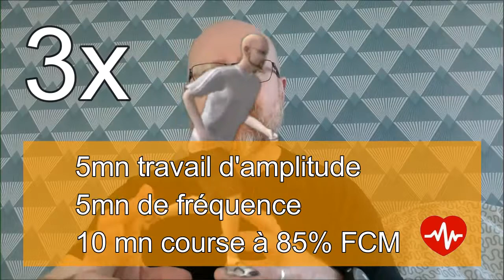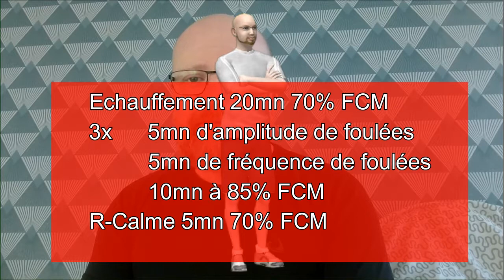15 Entrainement trail 20 40 km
Travail spécifique sur terrain type Trail et travail sur la "foulée" : amplitude, fréquences, appuis, proprioception... Bon entrainement :)